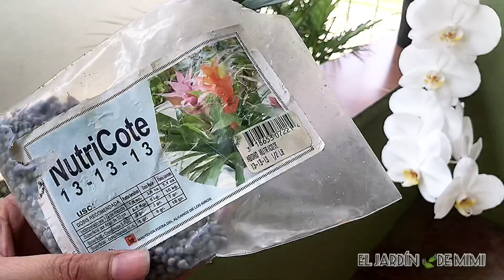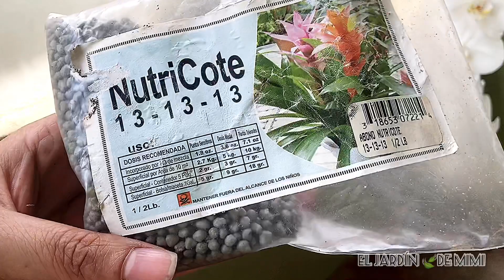Cómo cuido mi Orquidea | phalenopsis en floración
Hola querid@s amigos 🍃❤️ hoy les comparto este video de cómo cuido mi Orquidea. Espero les guste mucho😘 Recuerda no soy experta pero me gusta compartir mis experiencias.

Me encantaría que me contaras que te parecen mis videos, que te gustaría ver y aprender para compartir con ustedes nuevas cosas.